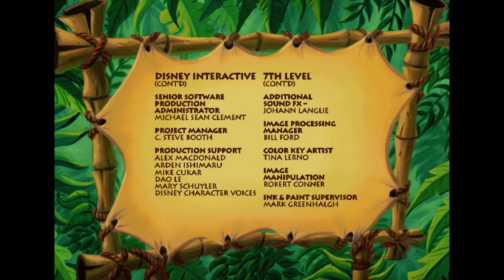Vintage WIN - Timon and Pumbaa's Jungle Games (1995)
After we had the Disney Animated Storybook for Toy Story, I really wanted the Animated Book for Lion King. Instead my dad got me this game, which I loved just as much. Some of the games are pretty clear derivatives of other more famous games... (frogger, tetris) but still fun in their own way. The pinball game is way harder than it should be.

Timon and Pumbaa's Jungle Games was released in 1995 for Windows, made by Disney interactive and 7th Level. There are 5 mini games to playthrough featuring the actual voices of Nathan Lane and Ernie Sabella.

Tracks:
0:00 Intro
0:35 Game Start
4:16 Burper
13:24 Jungle Pinball
22:17 Slingshot
29:50 Bug Drop
33:41 Hippo Hop

(secret easter egg at 33:23)